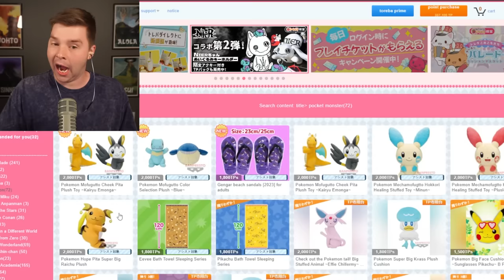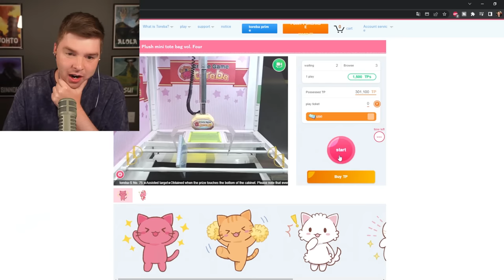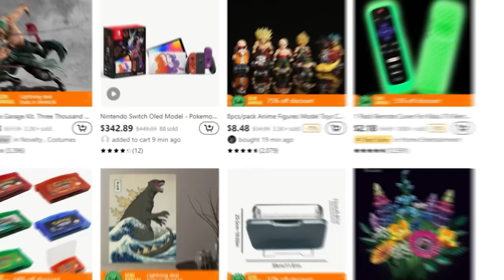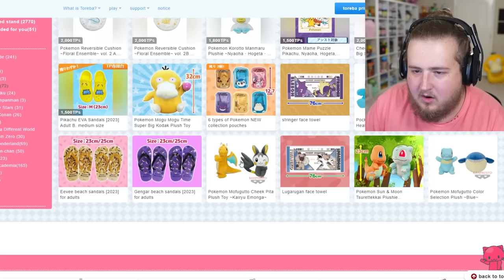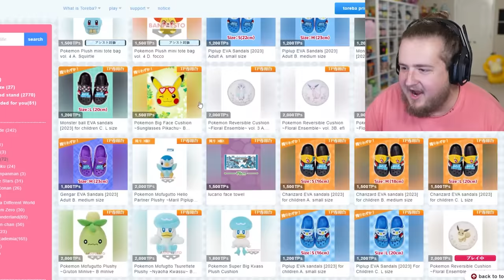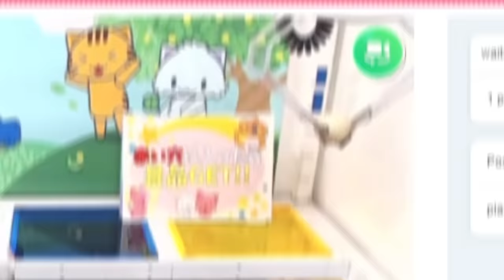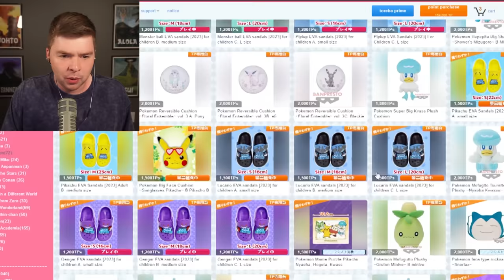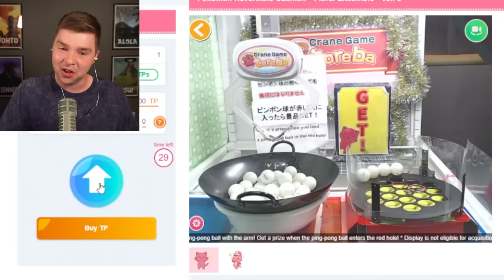Get The Most Pokémon Prizes To Win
The most intense Claw Machine challenge I have EVER attempted.